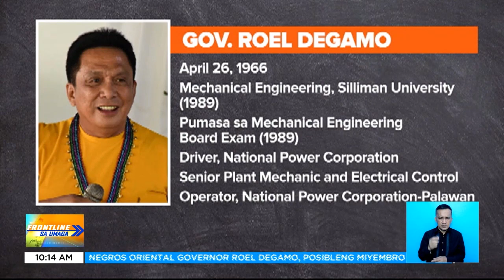Sino si Negros Oriental Gov. Roel Degamo? | Frontline Sa Umaga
FrontlineSaUmaga | Naging makulay ang takbo ng karera sa pulitika ni Negros Orienta Gov. Roel Degamo. Bago maging gobernador, pumalit siya bilang vice governor at governor dahil sa mga yumaong opisyal ng probinsya. News5 | via Elaine Fulgencio